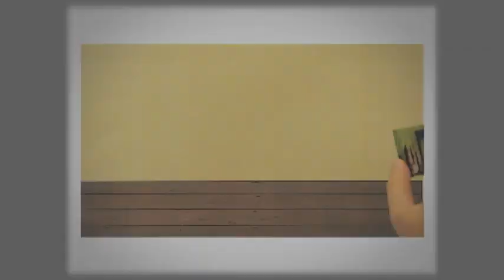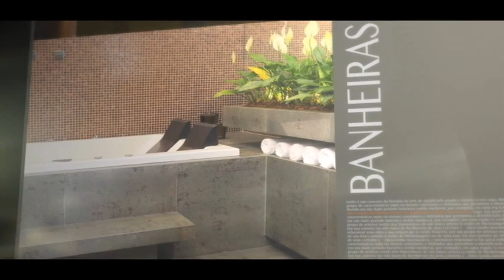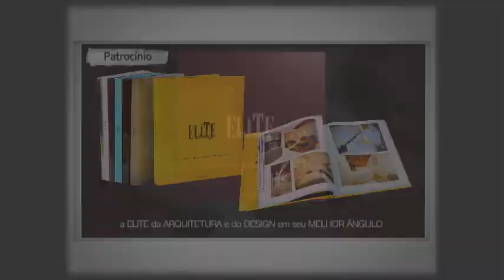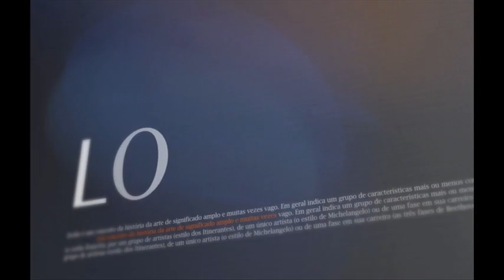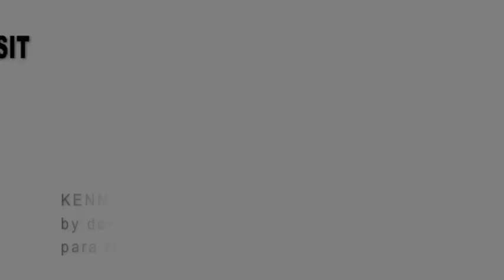TRANSIT - 03 de novembro de 2013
-Idealizado pelo arquiteto Rogério Pandolfo, este projeto visou a reformulação e a adequação do layout de uma casa às necessidades e estilo de vida de uma família. Localizada no bairro Ipanema em Porto Alegre, a residência passou por inúmeras intervenções de obra e mudanças intensas em seu interior. Confira!
--Um apartamento com localização nobre, dimensões generosas e projeto de interiores assinado pelo arquiteto Raul Pêgas. Idealizado para uma família de excelentes anfitriões, a solução proposta para esta sofisticada residência satisfaz os anseios de seus moradores com muito conforto, requinte e funcionalidade. Da só uma olhada!